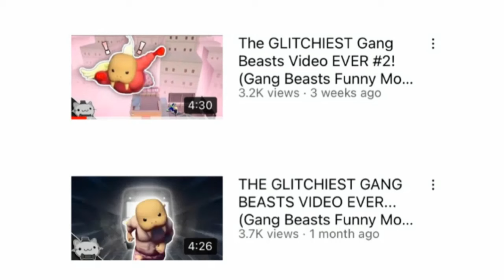We EXPLODED The TRUCKS On Gang Beasts... (Gang Beasts Funny Moments)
In this video, we found a way to EXPLODE/make the trucks glitch out!